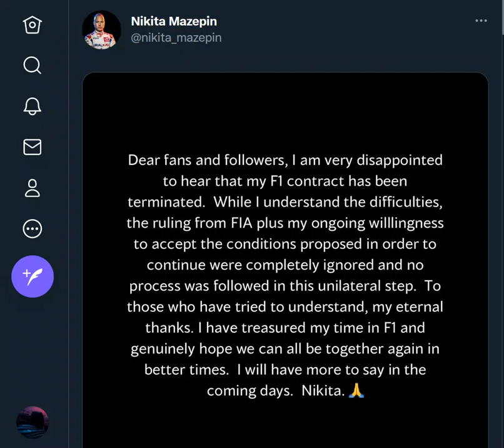La réaction de Mazepin suite à son éviction de chez Haas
Il aura plus à dire dans les prochains jours...